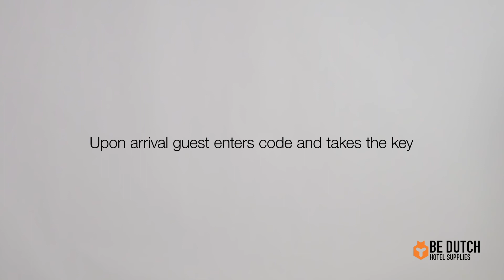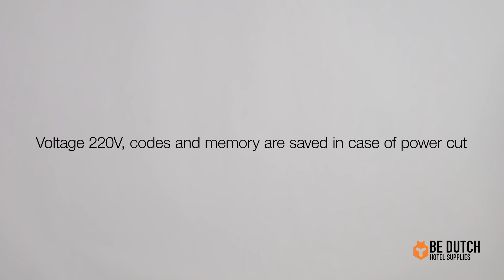Be Dutch - Hotel Keybox Check-in MAXI | Suitable for keys and keycards | Tamper-proof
Thé 24-hour solution for your reception.

Key issue without having to be present? No problem with the Be Dutch keyboxes! With these key issue systems, you can offer your guests or customers a key or key card 24 hours a day. Ideal for hotels and guest houses, holiday parks and car rental companies.

The arrival of your guests is no longer tied to your opening times!

Guests can arrive at any time in the way they prefer. If you know that your guests arrive late, you will disclose a previously established key code to the guests. Upon arrival, your guests enter the code at the key control system and receive the key. It's that simple!

Keybox MAXI check-in has double locks and is suitable for outdoor use as standard without special protective boxes. The user-friendly 5 "touchscreen screen can be set in different languages ​​and the tamper-proof security provides automatic blocking of abuse, the memory can read up to 60,000 transactions, and in the event of a power failure, both the codes and the memory are retained. keybox is also protected against "fishing" for keys, and is suitable for mechanical keys and keycards.

Keybox MAXI check-in is standard equipped with 8 key positions. On request and at extra cost available with 15 key positions.

'Be Dutch' contains a large range of hotel supplies. These products can be delivered from stock and ordered online. This in-house line of high-quality products is developed from the needs of our customers and is continuously being expanded. Quality, durability, environmental friendliness and competitive rates are a recurring theme throughout our product development.